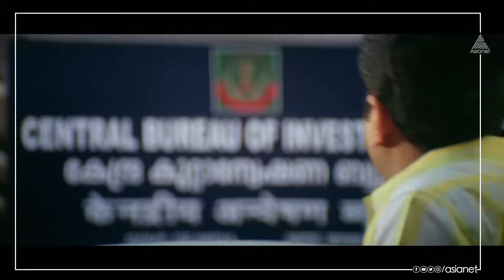ഞാൻ ചാക്കോ സി ബി ഐയിൽ നിന്ന് ആണ് ...